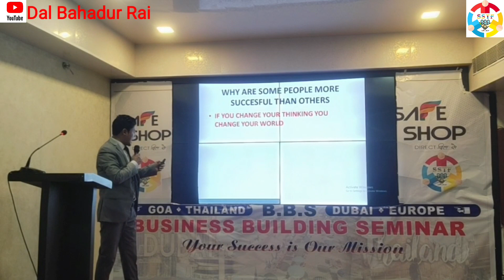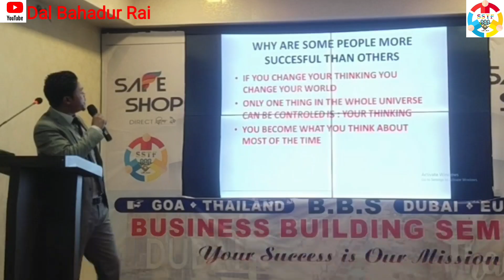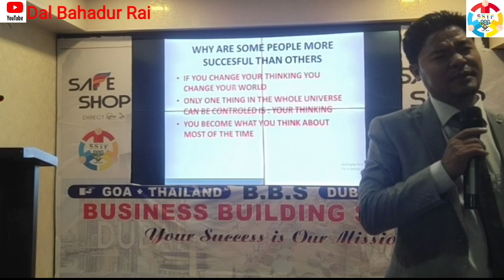Ka jing Pynpher Hi, Dei Ka Jingjob// Change Your Thought Change Your Life// Dal Bahadur Rai